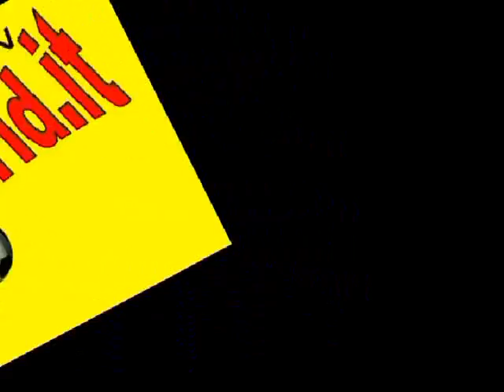12/1/14 Toniolo - Lecco Calcio a 5 . . . Juniores . . . . . futsal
12/1/14 Toniolo - Lecco Calcio a 5 . . .  Juniores . . . . . futsal